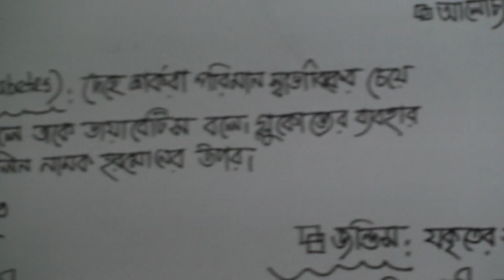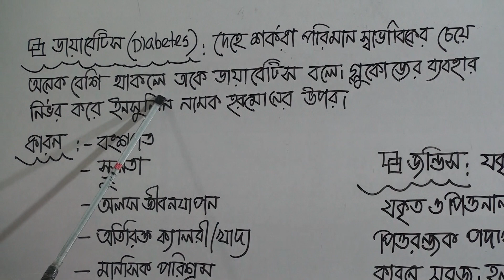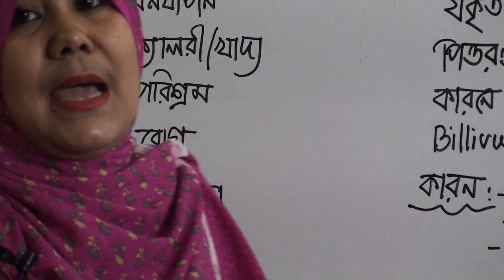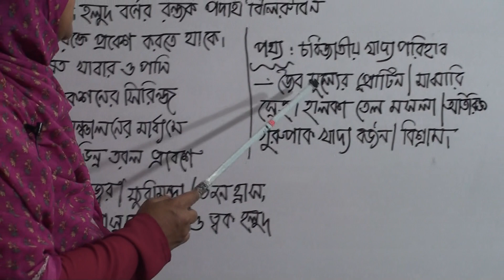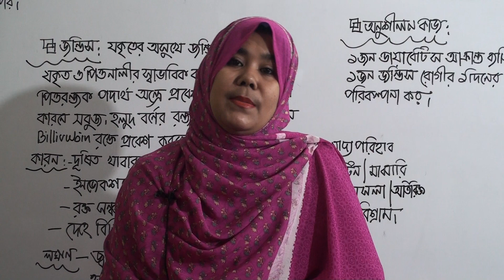দ্বাদশ (৩য় পর্ব) শ্রেণির গার্হস্থ্য বিজ্ঞান, লেকচার নং-১১, পথ্য পরিকল্পনা, জায়াবেটিস ও জন্ডিস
বিষয়: গার্হস্থ্য বিজ্ঞান
লেকচার নং-১১
আলোচ্য বিষয়: পথ্য পরিকল্পনা, জায়াবেটিস ও জন্ডিস
প্রভাষক: জ. ফারজানা আহমেদ